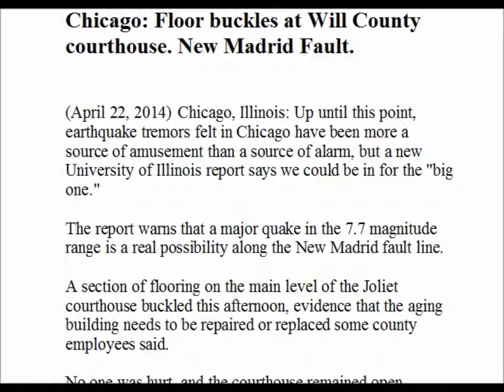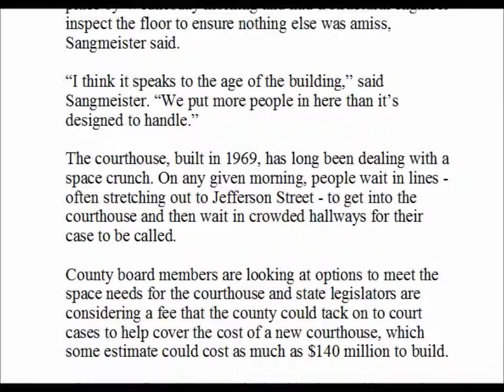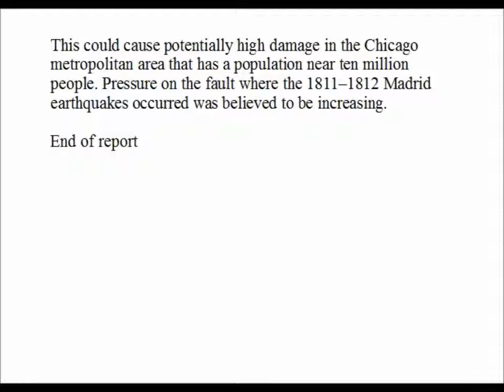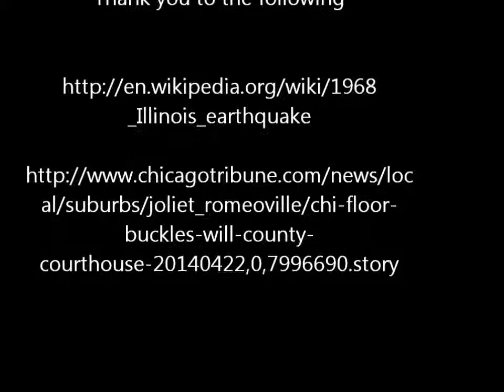Chicago Floor buckles at Will County courthouse New Madrid Fault